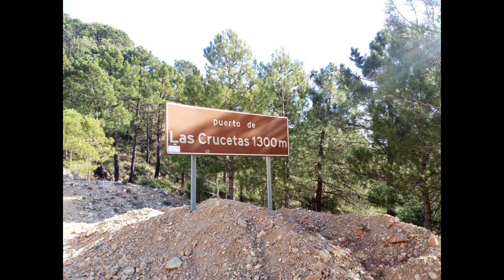Espanja, Portugal ja Marokko trailer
alkaa 1.2.2019 klo 12.00
uusia osa joka perjantai klo 12.00

1 osa 1.2.2019 Torrevieja - Ciudad Real, Espanja 380 km video 15 min 28s
2 osa 8.2.2019 Ciudad Real - Estremoz Portugal 390 km video 18 min 20s
3 osa 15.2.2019 Estremoz - Grândola, Portugal  406 km 22 min 40 s

4 osa Grândola - El Rocio, Espanja
5 osa El Rocio - Teoutan, Marokko
6 osa Teoutan - Melilla, Espanja
7 osa Melilla - Torrevieja, Espanja